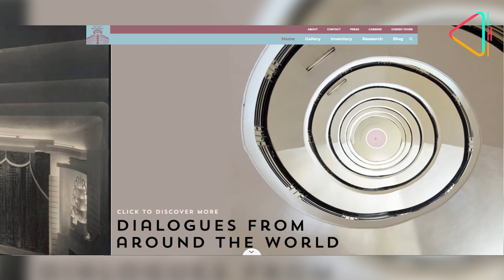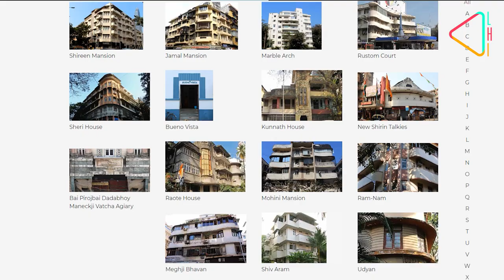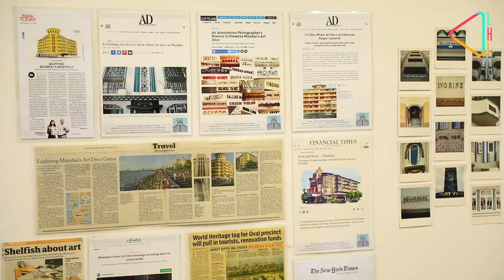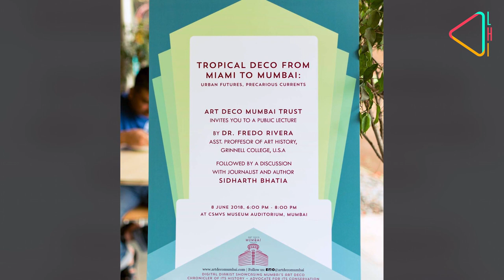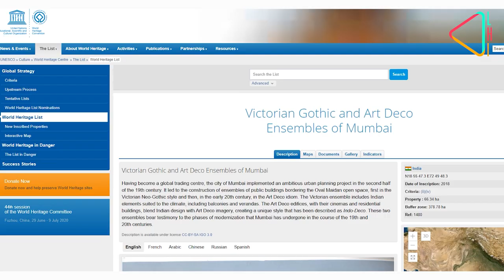Chronicling Mumbai's Art Deco Architecture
The fact that Mumbai has one of the largest collections of Art Deco buildings often goes unacknowledged. In this episode of Heritage Matters, we sit down with the Art Deco Mumbai Trust which is chronicling the story of this unique heritage.